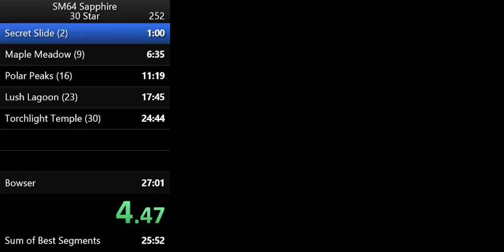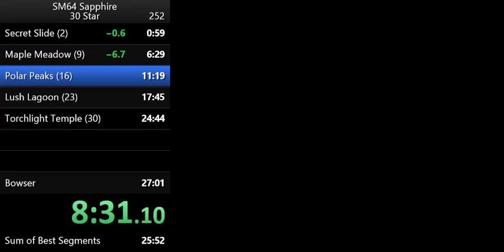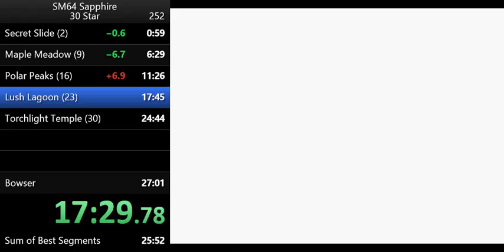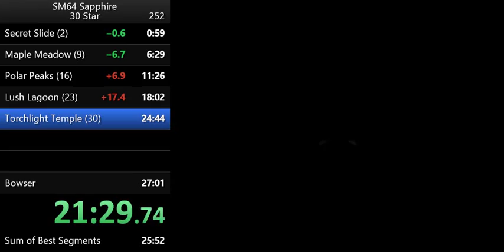SM64 Sapphire 30 star speedrun 26:56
i totally wasnt expecting it